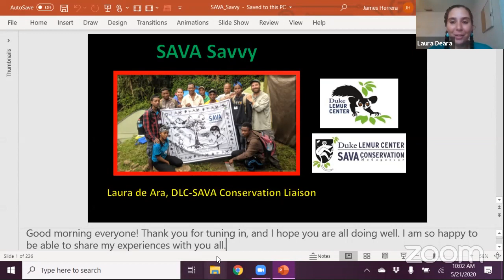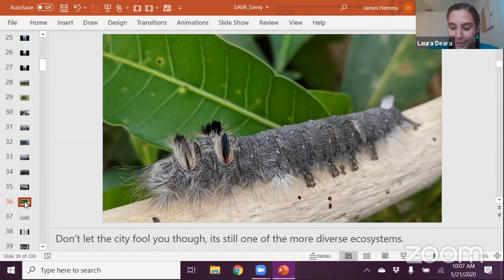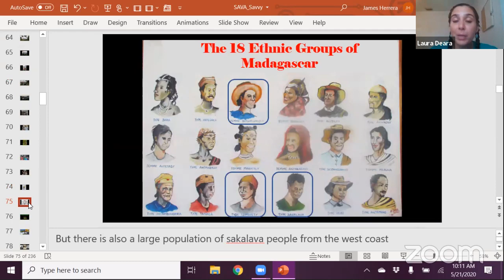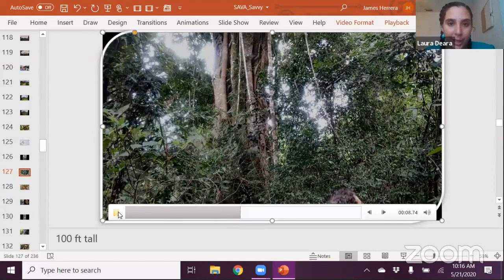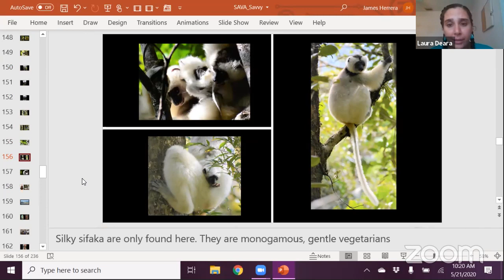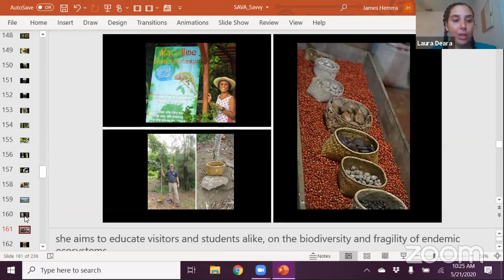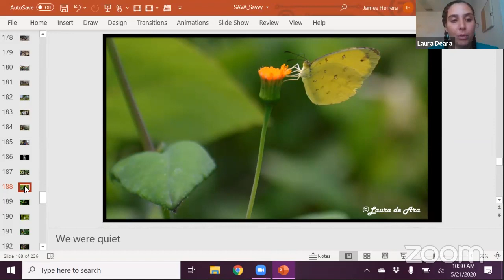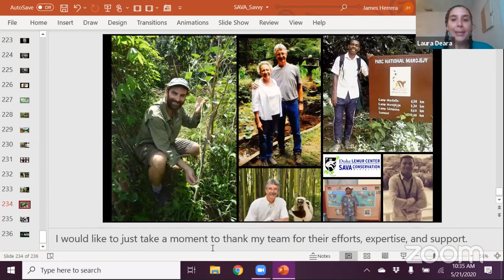Laura De Ara | Duke Lemur Centre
The SAVA region of northeast Madagascar is one of the world’s remaining true wild places. The spectrum of climate and landscape, along with the melting pot of cultures, creates a cradle of diversity that will not disappoint anyone seeking adventure and good company. In 2019, I spent 6 months in SAVA as the Duke Lemur Center Liaison, and I will share what I have learned about the culture, biodiversity, history, and future of one of the world’s most endangered hotspots.

As liaison, I encourage the co-operation and exchange of information between DLC-SAVA and collaborators by developing and implementing activities related to environmental education, conservation, and media. My mission has always been the same: igniting interest in others about ecological connections. My experience with Parks & Recreation, zoos, museums, and K-12 schools has equipped me to support conservation projects, and my team, with a multidimensional perspective.